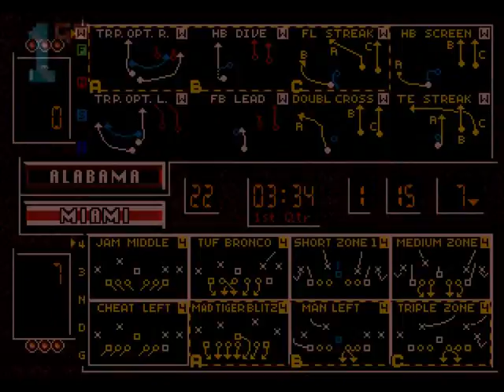1GO Short Play - Bill Walsh College Football (Mega Drive/Genesis) (With Commentary)